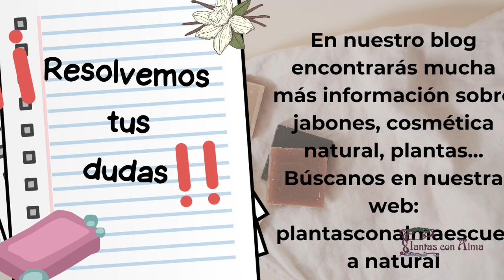🤔🤔 ¿Qué es lo que la SOSA desprende cuando hacemos JABÓN? 🧼🧼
Conoce qué desprende la sosa cuando hacemos jabón y alguna aclaración más sobre información de otros vídeos que quiero aclarar.

00:00 Introducción
03:26 pH del jabón elaborado con sosa con método en frío
06:16 la glicerina en el jabón hecho con sosa
07:34 la higiene en piel delicada
08:55 qué desprende la sosa cuando hacemos jabón

​​🟢​Libro: Las plantas y el cabello - guía definitiva de la cosmética natural capilar
​🟢​​Libro El lado terapéutico de las plantas
​🟢​​Libro Cómo elaborar jabón cosmético natural